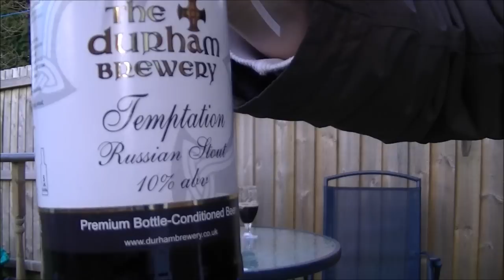Durham Temptation Imperial Russian Stout By Durham Brewery | Craft Beer Review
Real Ale Guide Reviews Temptation Imperial Russian Stout By Durham Brewery | Craft Beer Review